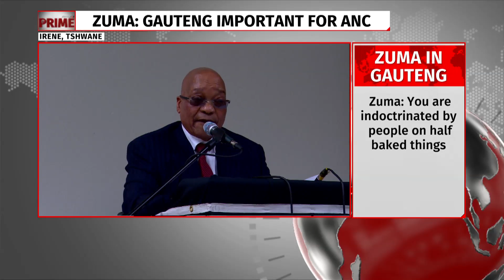Zuma on State Capture , Economic Power & Security 2